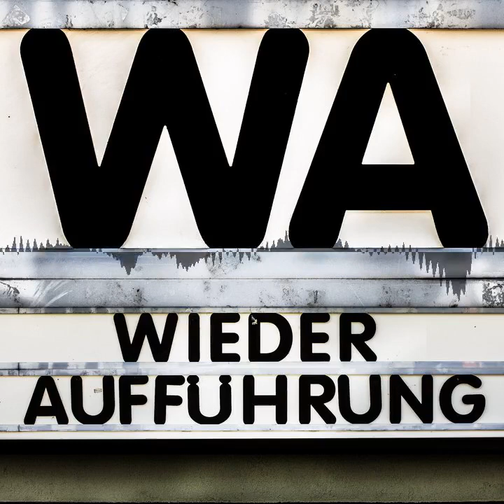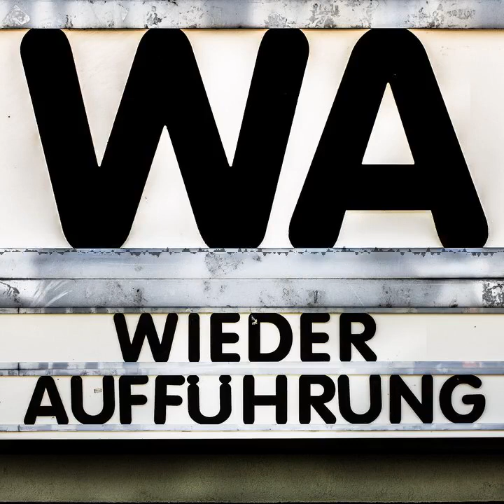Münchhausen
Sieben Jahre gibt es unseren Podcast nun schon. Zeit also, einfach mal die bislang längste reguläre Folge zu veröffentlichen. Gemeinsam mit Jan von der a href=" target="_blank" rel="noopener"CineCouch/a und dem a href=" target="_blank" rel="noopener"GoEast - Festival des Mittel- und Osteuropäischen Films/a reist Max in eine nicht ganz gewöhnliche Literaturverfilmung: iMünchhausen/i, nach einem Drehbuch von Erich Kästner. Wir spüren diesem Film nach, der übergroß in Agfacolor und mit jeder Menge Tricktechnik Eskapismus schreit, während sich in der Realität langsam das Kriegsgeschehen wendet. Jan kann zudem aus erster Hand kleine Einblicke in die Arbeit der a href=" target="_blank" rel="noopener"Murnau-Stiftung/a geben. Neben äußeren Aspekten schauen wir auch auf Drehbuch und Regie, fragen uns, welchen Filmfiguren wir eigentlich vertrauen können, inwieweit der Film den Zweiten Weltkrieg kommentiert und ob es ein Film iim/i oder vor allem auch ein Film ides/i Nationalsozialismus ist - und was dies auch für unseren Umgang mit dem Film bedeutet.

Zum Thema Farbfilm gibt es bei a href=" target="_blank" rel="noopener"Timeline of Historical Film Colors/a von a href=" target="_blank" rel="noopener"Prof. Dr. Barbara Flueckiger/a (a href=" target="_blank" rel="noopener"Twitter-Account/a) jede Menge zu entdecken.

Für geneigte Leser*innen gibt es a href=" target="_blank" rel="noopener"Stilepochen des Films: Der NS-Film/a aus dem Reclam-Verlag.

Ein Vergleich der Premieren- und der Verleihfassung von Münchhausen findet sich bei a href=" target="_blank" rel="noopener"Schnittberichte/a.

Münchhausen bei der a href=" target="_blank" rel="noopener"OFDb/a* | a href=" target="_blank" rel="noopener"letterboxd/a

hr

Chapters:
00:00:00 Begrüßung und Vorstellung Gast Jan (CineCouch)
00:04:48 Die lose Reihe Deutscher Film vor und während der NS-Zeit
00:06:55 Jans Vorwissen zum Deutschen Film 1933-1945 und die Murnau-Stiftung
00:10:42 Blu-ray-VÖs der Murnau-Stiftung und Jans Filmsammlung
00:13:02 Unterhaltungsfilme und Jans Filmprogrammierung
00:16:53 Die düstere Faszination
00:17:37 Allgemeines zur Produktion des Films Münchhausen
00:23:01 Das Personal hinter der Kamera
00:37:45 Personal vor der Kamera
00:48:22 Heutiger Umgang mit Filmen der NS-Zeit
00:54:18 Die Texte im Booklet der Münchhausen-BD
01:01:54 Inhaltsangabe
01:03:10 Vorwissen zum historischen Münchhausen
01:06:39 Die verschiedenen Fassungen des Films
01:15:59 Agfacolor
01:24:01 Rahmen
01:31:26 Erzählung und Zeit - Schein und Sein
01:40:28 Identität und Personeneinführ...